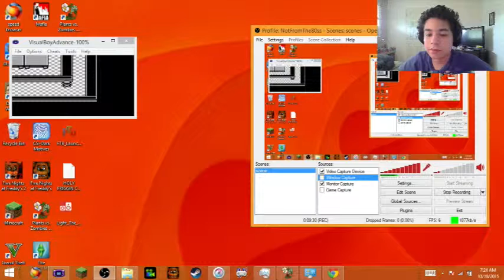POKEMON RED - THE FORTY-EIGHTH - PART 48